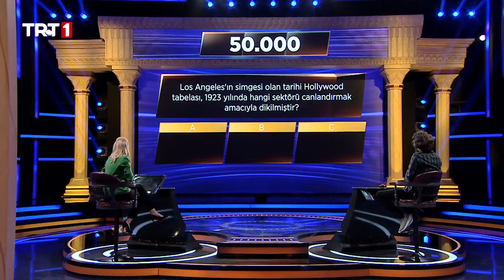3'te 3 28. Bölüm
3’te 3’ün 28. bölümünde yarışanlar sırasıyla; özel bir ilaç firmasında çalışan Mustafa Sadıç, uluslararası özel bir lojistik firmasında çalışan Merve Tulun ve otomotiv firmasında yönetici olan Mertcan Köse.

3te3  TRT 1’de!

Pelin Çift’in sunumu ve Prof. Dr. Tufan Gündüz’ün yorumlarıyla Türkiye'nin bilgi yarışması 3’te 3’te hayatın her alanından bilgilendiren, heyecanlandıran, merak uyandıran sorulara yer veriliyor. Tarihten sinemaya, coğrafyadan edebiyata, felsefeden fen bilimlerine tüm alanlarda bilgiyle yarışacak ve bilgiyle kazanacaksınız. Yarışmacılar 18 adet üç seçenekli soruyu cevaplıyor ve 18 soruyu doğru yanıtlamayı başaran yarışmacı büyük ödüle kavuşuyor! Yarışmacıya doğru cevapladığı her 3 sorunun ardından “tamam mı devam mı” sorusu sorulur. “Tamam” diyen yarışmacı doğru cevapladığı son sorunun ödül miktarını alarak yarışmaya veda eder. “Devam” diyen yarışmacı ise daha yüksek bir ödül miktarına ulaşmak için yarışmaya devam eder. Yarışmanın herhangi bir noktasında yarışmacı, önünde bulunan kırmızı butona basarak yarışmayı sonlandırabilir. Kırmızı butona basan yarışmacı 3’te 3 yaparak ulaştığı son ödül rakamının yarısını kazanarak ayrılır. Yarışmacı her 3 sorudan yalnızca 1 tanesinde kullanmak üzere “bir yanlış şıkkı eleme” hakkına sahiptir. Bu sayede yarışmacı soruya doğru cevap verme ihtimalini %50 oranına yükseltir.